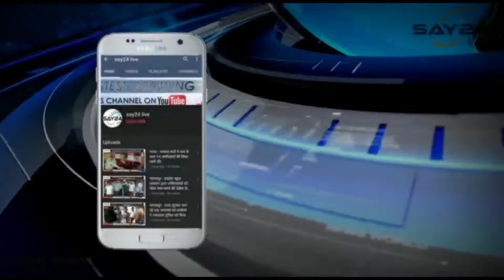अतिक्रमणकारियों पर चला प्रशासन का बुलडोजर 22 घर हुआ अतिक्रमण मुक्त।